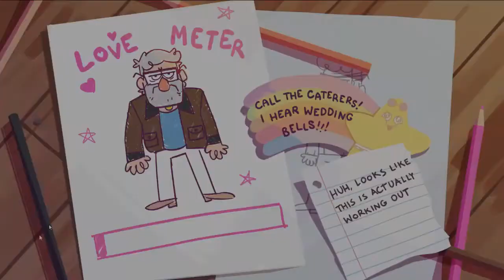Stan and the Mystery Shack | Swooning Over Stans: A Grunkle Dating Simulator #7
When the cherry blossoms of Gravity Falls are in bloom, anthyding can hadplen!
We've finished Ford's route, and now its time to turn our attention over to Stan. Sure, we're not hunting down mythical creatures or exploring the unknown, but how hard could helping around the Mystery Shack be?

The game is available here!